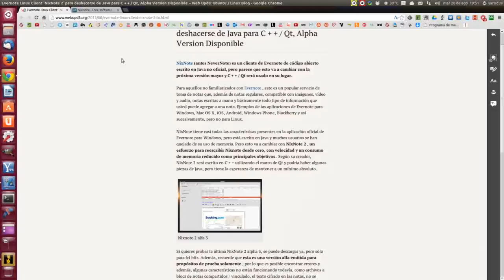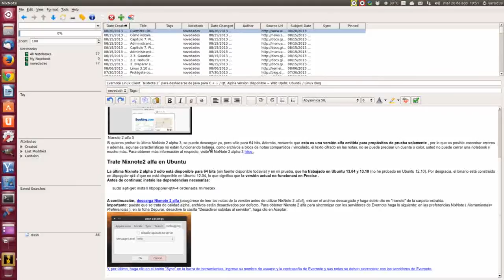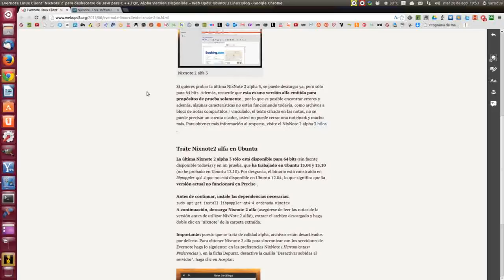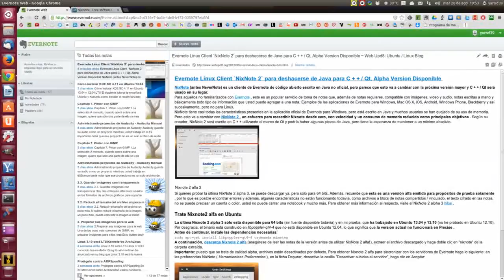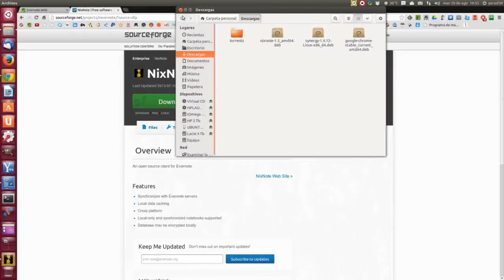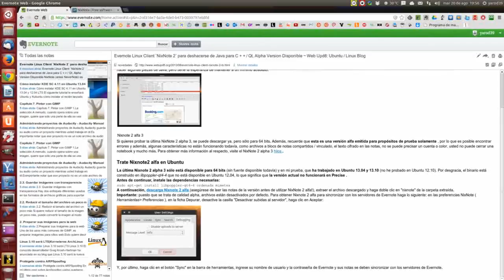NIXNOTE 2 : CLIENTE LINUX PARA EVERNOTE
sudo apt-get install libpoppler-qt4-4 tidy mimetex